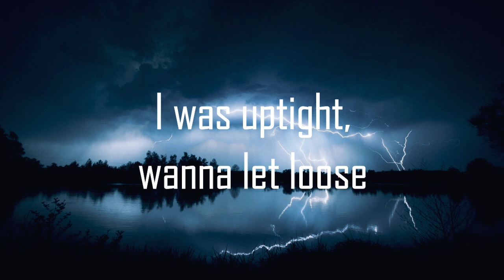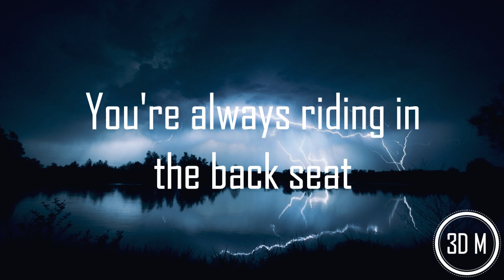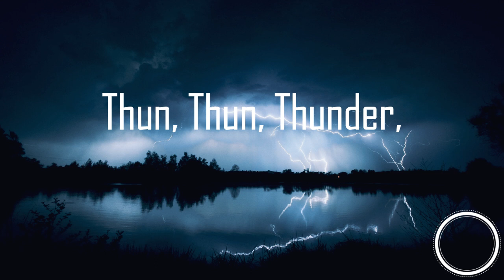Thunder (Lyrics) - Imagine Dragons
🎵 Thunder (Lyrics) - Imagine Dragons [3D M]

Try my other lyrics videos!